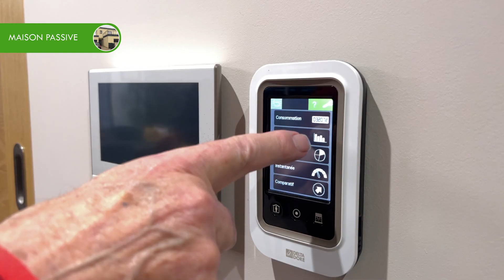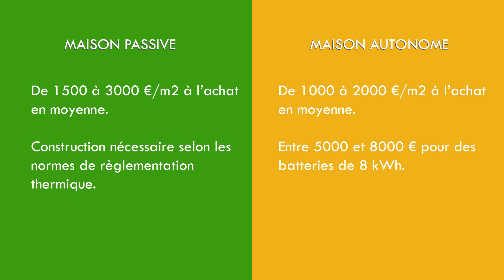Consommer moins, consommer mieux : la maison autonome / la maison passive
Cette année, les étudiants du master médias et création numérique ont réalisé des modules vidéos autour du thème "consommer moins, consommer mieux." Un travail avec le soutien de France 3 Bourgogne.